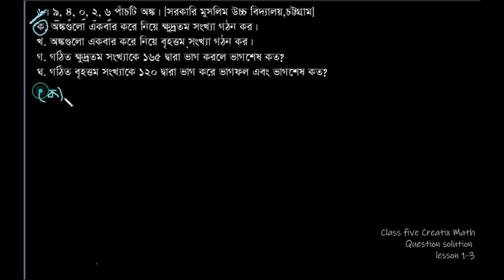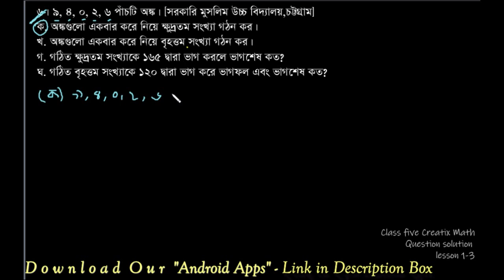Class five lesson 1-3 Creatix Math Review -6 | free Bangali math tutorial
ডাউনলোড করুন আমাদের ডেভেলপ করা ইংরেজি রাইটিং এপ্সসমূহ::
এই এপ্সটিতে ১০০০ এর বেশি ইংরেজী লেটার, এপ্লিকেশন, স্টোরি, কম্পোজিশন, ডায়লগ, প্যারাগ্রাফ ও রিপোর্ট রয়েছে। ডাউলোড করুন এখনি
৩৭০+ ইংরেজী ‘স্টোরি’ রয়েছে এই এপ্সটিতে।

২০০+ ইংরেজী ‘লেটার’ রয়েছে এই এপ্সটিতে।

১৭৫+ ইংরেজী ‘কম্পোজিশন/এ্যাসে’ রয়েছে এই এপ্সটিতে।

১০০+ ইংরেজী ‘এ্যাপ্লিকেশ’ রয়েছে এই এপ্সটিতে।

১০০+ ইংরেজী ‘ডায়লগ’রয়েছে এই এপ্সটিতে।

class_five_math_book_bangla version
class 5 math book solution bangladesh pdf
NCTB_Class_Five_5 Board_Text_Book_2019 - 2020 PDF Ofuran
চার প্রক্রিয়া কাকে বলে
চার প্রক্রিয়ায় সর্বশেষ কোনটির কাজ করা হয়
গণিত_শিখনে_প্রাথমিক_চার_নিয়ম প্রয়োজনীয়তা
তৃতীয়_অধ্যায় _চার প্রক্রিয়া_সম্পর্কিত_সমস্যাবলি | ৫ম শ্রেণীর গণিত সমাধান
পঞ্চম শ্রেণির গণিত সৃজনশীল
পঞ্চম_শ্রেণি_গণিত (PEC)
৫ম শ্রেণির গণিত সৃজনশীল_প্রশ্ন ২০১৮ pdf
৫ম শ্রেণির গণিত সৃজনশীল প্রশ্ন ২০১৯ pdf
পঞ্চম শ্রেণীর গণিত সমাধান বই ডাউনলোড
পঞ্চম শ্রেণির গণিত সৃজনশীল প্রশ্ন ২০১৯
পঞ্চম শ্রেণীর গণিত সমাধান ২০১৯